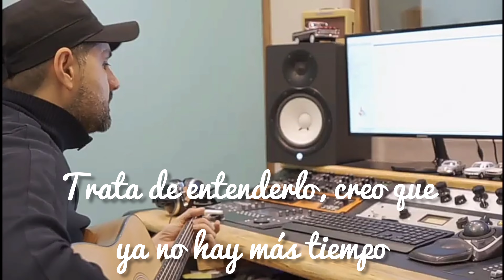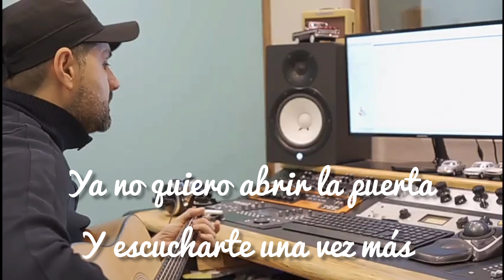Vete. Karaoke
Tema original de Pablo Ortiz.
Letra y música Pablo Ortiz.
Grabado y producido por césar da costa en @dacostapro
Video editado por @michidrums Cristian Martínez.
Siganme en @pablitortizok instagram y tiktok